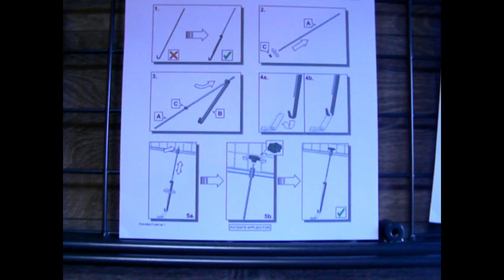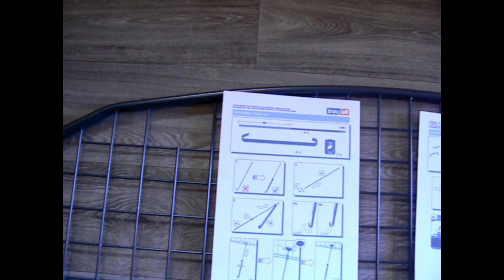Subaru Outback Dog Guard 2010 2014 Travall TDG1182 COMPLETE WITH ALL FIXINGS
Subaru Outback Dog Guard 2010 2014 Travall TDG1182 COMPLETE WITH ALL FIXINGS Shelves.Bars.And.Car.Parts eBay UK